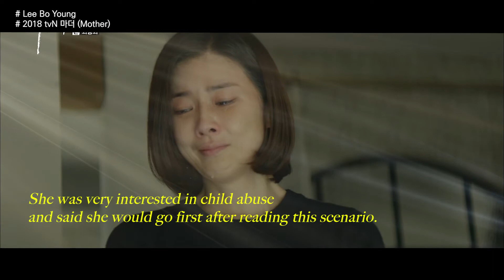2021 Korean drama MINE, Lee Bo Young’s on past drama collection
🍀 Which of Lee Bo Young’s Korean Drama Is your favorite?

In its first week on air, tvN’s new drama “Mine” debuted at No. 1 on Good Data Corporation’s weekly list of the dramas that generated the most buzz.

 Lee Bo Young stars as Seo Hee Soo, a former top actress and the wife of the second son of the chaebol family Hyowon Group.

Mine airs on every Sat. and Sun. at 9:00 p.m. KST.